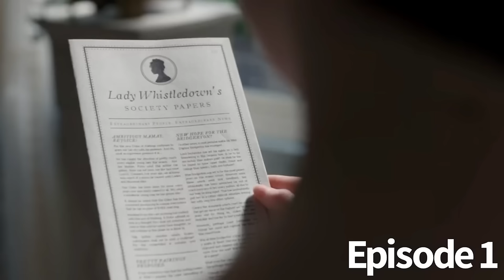Bridgerton Seasons 1-2 Recap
A recap of Bridgerton Seasons 1-2!